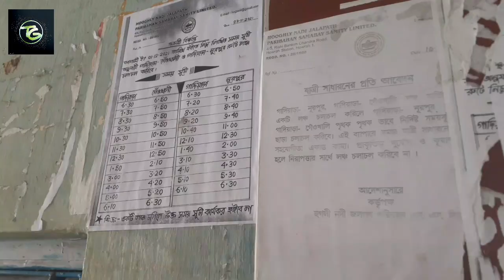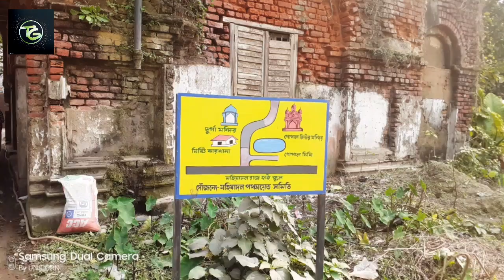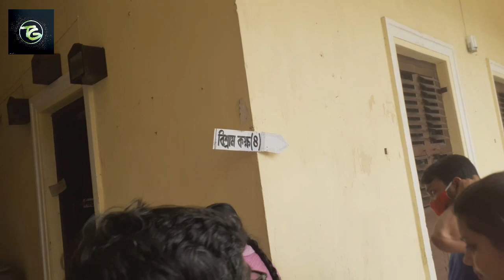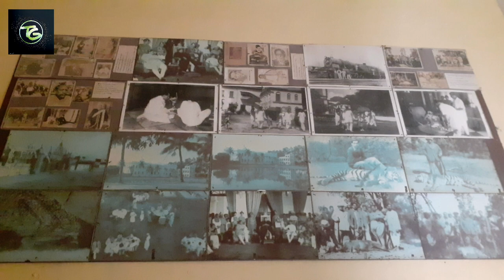Mahishadal Raj Bari ।। মহিষাদল রাজবাড়ী ভ্রমণ ।।Tour vlog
@Mahishadal is a village in Mahishadal CD block in Haldia subdivision of Purba Medinipur district in the state of West Bengal,
India.
Mahishadal Rajbari
A businessman from north India, Janardhan Upadhyay Garg, developed a large estate in the 16th century. During the days of Rani Janaki Devi, it reached its zenith in the 18th century.[2] There are two palaces – the old one was built in 1840 and the new one in 1935. One can see stuffed animals, hunting weapons of the 16th and 17th century, paintings and furniture. Gopaljew and Ramjew temples are popular with tourists. The place is half an hours drive from Haldia and 2:30 hours train journey from Howrah.
Stay In Mahishadal:-
Royal stay at Rajbari
Rajbari currently has two well-appointed rooms (with attached washrooms) for guests, one double-bed and one six-bed; the ch
arges are ₹ 4,000 and ₹ 7,000, respectively, excluding taxes and including breakfast.